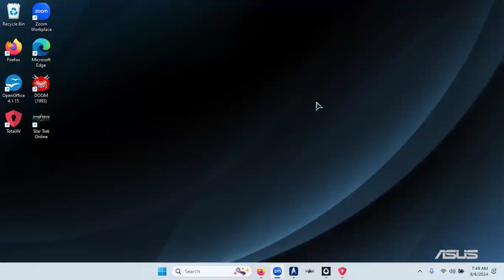Star Trek Online: Duty Officers 3